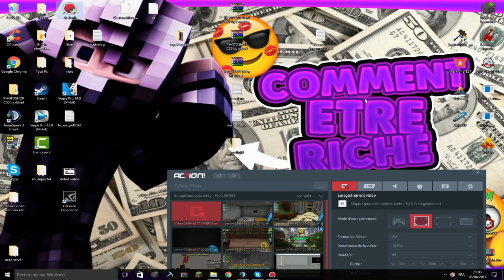SKILLPVP V7 I GAGNE TES PB + BASE TOUR + ENORME BUG LAUNCHER WTF !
?  Salut ! Nouvelle vidéo sur le serveur skillpvp
? Graphiste (gfx) : Moi:)
?  Pack : Me demander en com !